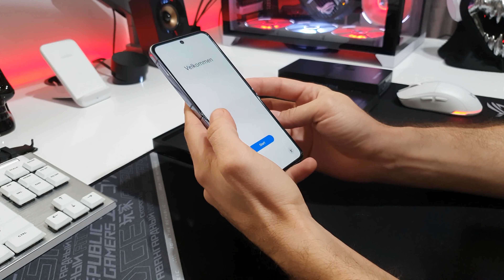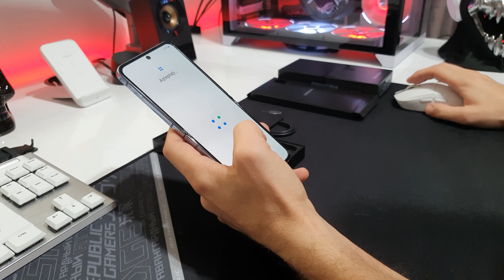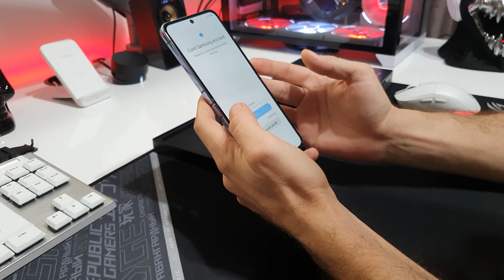Samsung Z Flip 4 review CBA Romania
Daca vreti sa vedeti clipuri interesante , review-uri la diferite produse , abonati-va la canalul meu si fiti la curent cu ultimele postari  !